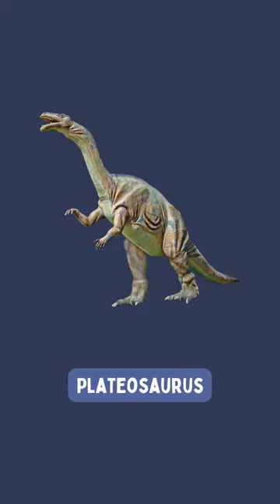Types of Dinosaurs - Part 2 | Mesozoic Era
It's not possible to provide a complete list of all dinosaur species because new discoveries are constantly being made, and the list is continually expanding. However, I can give you a list of some well-known and significant dinosaur genera from various time periods:

Tyrannosaurus rex
Velociraptor
Stegosaurus
Triceratops
Brachiosaurus
Apatosaurus (formerly known as Brontosaurus)
Allosaurus
Spinosaurus
Pteranodon (a flying reptile often confused with dinosaurs)
Ankylosaurus
Parasaurolophus
Diplodocus
Archaeopteryx (a feathered dinosaur and early bird)
Iguanodon
Carnotaurus
Gallimimus
Microraptor
Therizinosaurus
Dilophosaurus
Plateosaurus
These are just a small sample of the many dinosaur genera that have been discovered and studied by paleontologists. There were likely hundreds, if not thousands, of dinosaur species that have yet to be discovered and described.

Additionally, dinosaurs can be classified into various groups, including theropods (meat-eating dinosaurs), sauropods (long-necked dinosaurs), ornithopods (plant-eating dinosaurs), and more, each with its own diverse array of species.